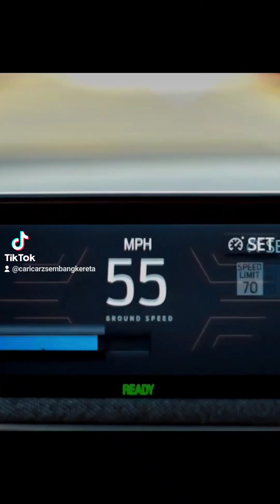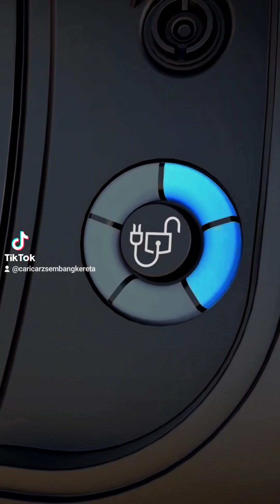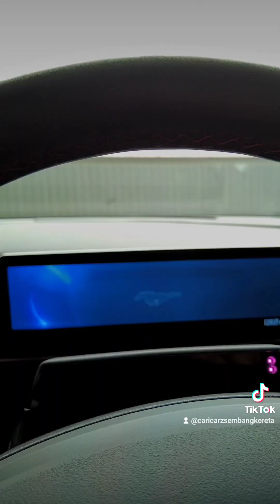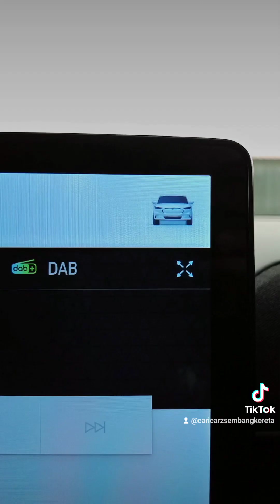Review Ford Mustang Mach-E | Masih Mantap Bergelar Mustang Tetapi Dalam Bentuk SUV Elektrik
Ford Mustang Mach-E Review | Staying True To Its Namesake But In A Electrified SUV Form

Car for sales in malaysia l New Cars, Used Cars & Recon Cars